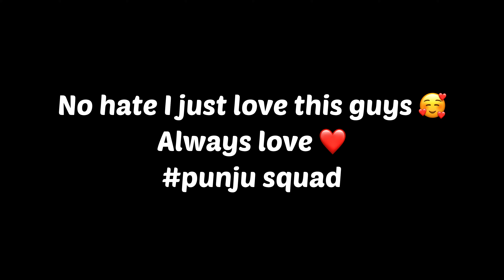I meet @ImRuthlessceopubg @NXGAMER13K @Younus_official17 in same lobby …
This is match between me and Telugu community big YouTubers no hate towards them I love them iam love with Punju squad, figth seen through my view and them . Because I wanted to show enemy’s perspective view also to show it clearly and I love, no hate
My device - iPad Pro M1 chip 12.9 inch
Headphones - hyper x cloud for gaming only
Jai hind 🇮🇳